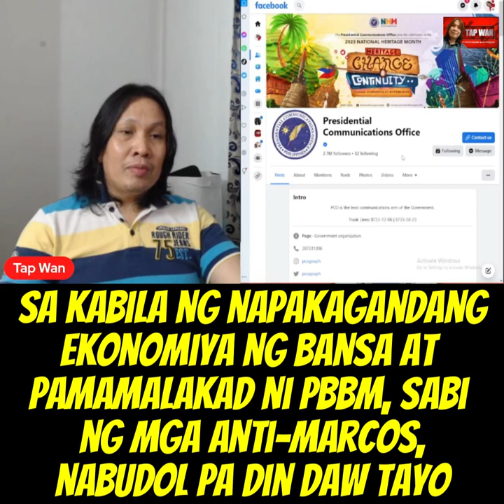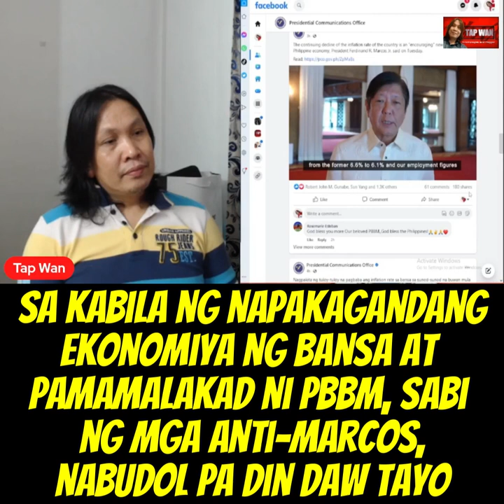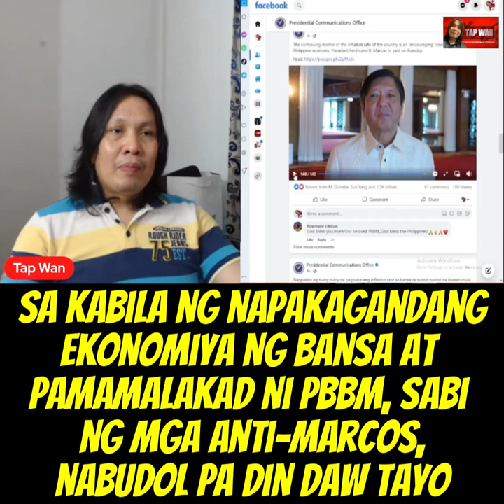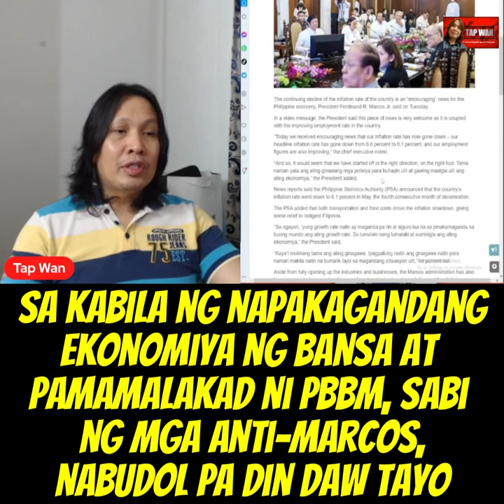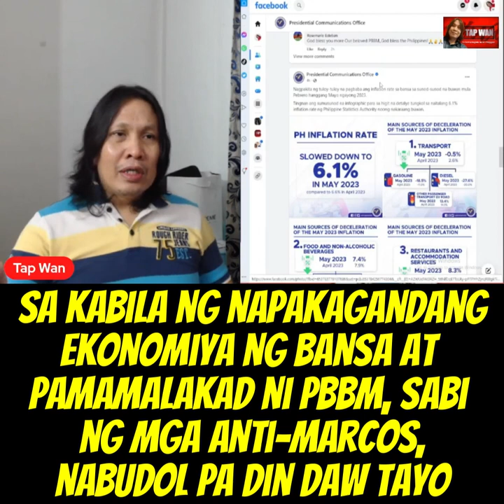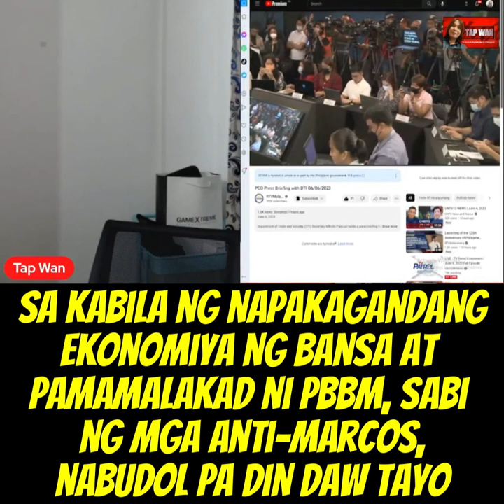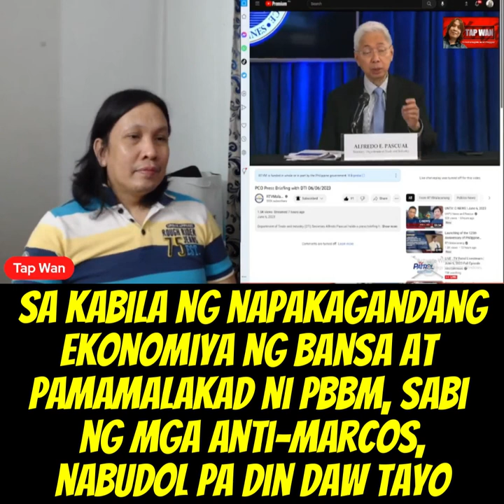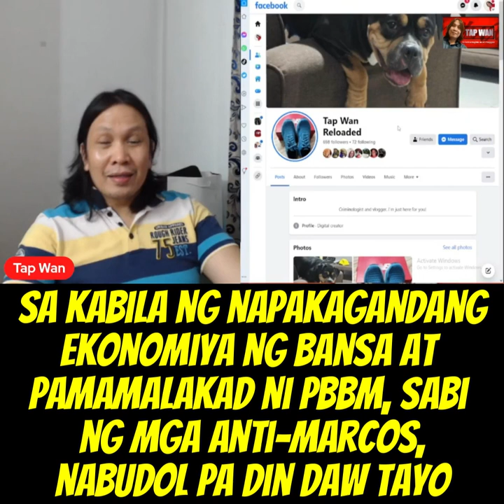Hindi daw dapat ikatuwa ang mga nangyayari sa bansa - Anti Marcos forces